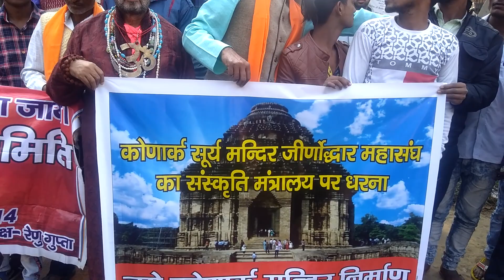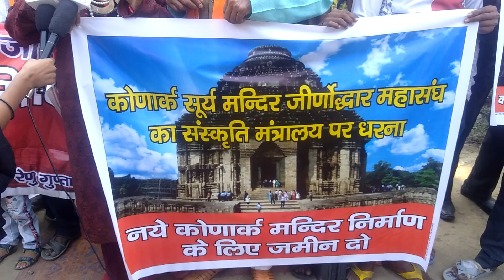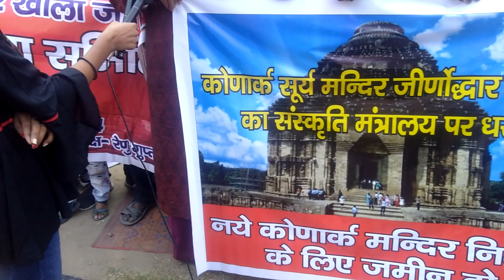पुरातत्व सर्वेक्षण की ईसाई निदेशक ऊषा मार्गेट ने कोणार्क मंदिर की तंत्र शक्ति को विशाल कीला से बांधा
पुरातत्व सर्वेक्षण की ईसाई निदेशक ऊषा मार्गेट ने कोणार्क सूर्य मंदिर की तंत्र शक्ति को विशाल कीला से बाध रखा